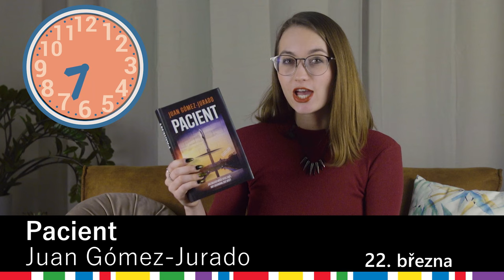Pacient | Juan Gómez-Jurado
Patříte mezi fanoušky thrillerů? Již 22. března se můžete těšit na strhující, emotivní a hlavně znepokojivý román, který nám přináší španělský author Juan Goméz-Jurado. Líbil se vám například thriller Ultimátum? Pokud ano, tak je Pacient dělaný přímo pro vás!